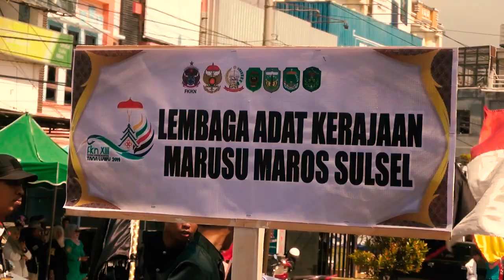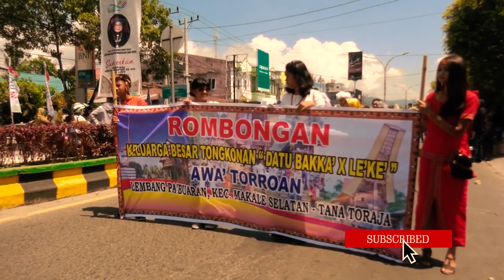KIRAB KERATON seluruh keraton Berpartisipasi dalam Festival Keraton Nusantara XIII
FKN menjadi agenda tahunan pertemuan raja dan ratu dari keraton-keraton se-Nusantara yang memuat beberapa agenda festival diantaranya, kirab prajurit, peragaan busana, pagelaran seni, dialog kebudayaan, dan juga pameran. Seluruh rangkaian acara menjadi sarana masing-masing kerajaan untuk memperkenalkan identitas budaya daerahnya. Hal ini sesuai dengan tujuan festival yang diharapkan mampu menjadi media komunikasi antar keraton sekaligus sarana untuk merawat dan menjaga keberagaman budaya nusantara.
yuk kita simak video Kirab keraton di atas.

▬▬▬▬▬▬▬▬▬▬▬ஜ۩۞۩ஜ▬▬▬▬▬▬▬▬▬▬▬
 ▓▓▓▓▓▒▒▒░░░ PLEASE READ THIS ░░░▒▒▒▓▓▓▓▓
▬▬▬▬▬▬▬▬▬▬▬ஜ~۞~ஜ▬▬▬▬▬▬▬▬▬▬▬
Wᴇʟᴄᴏᴍᴇ Tᴏ Jhose Murin

♛ ɴᴀᴠɪɢᴀᴛɪᴏɴ ♛
# Don't Forget To #